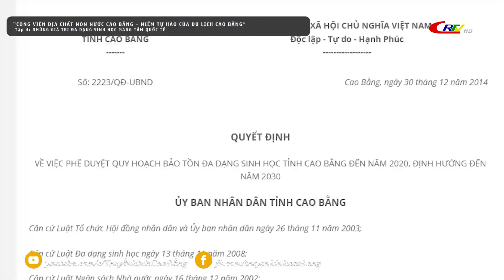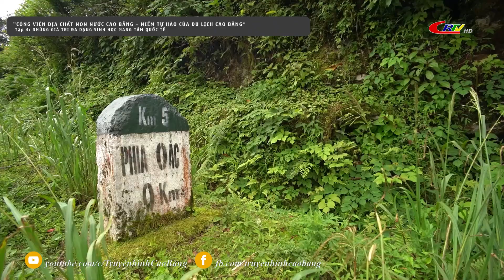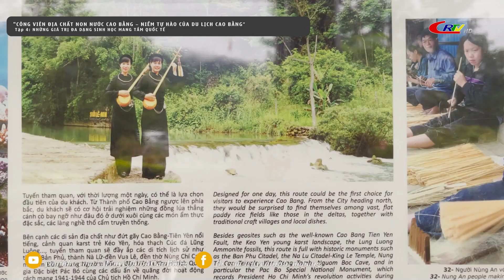Du lịch Non nước Cao Bằng: Tập 4 - NHỮNG GIÁ TRỊ ĐA GIẠNG SINH HỌC MANG TẦM QUỐC TẾ